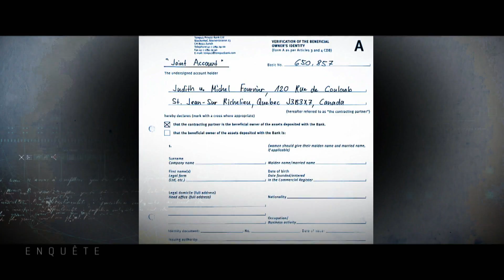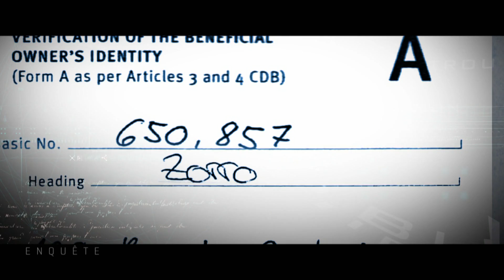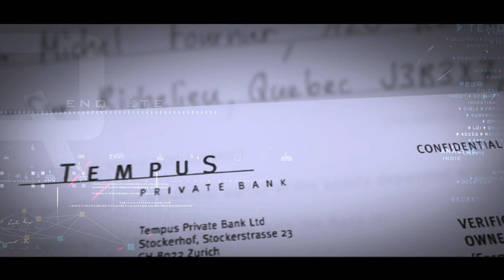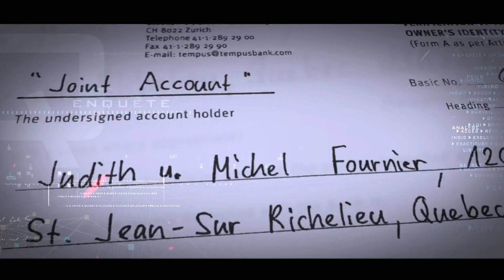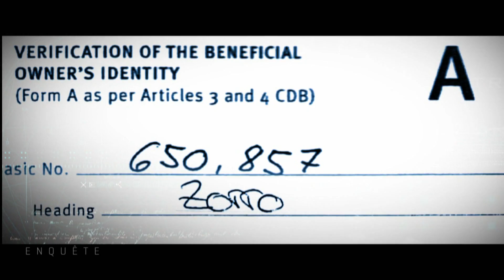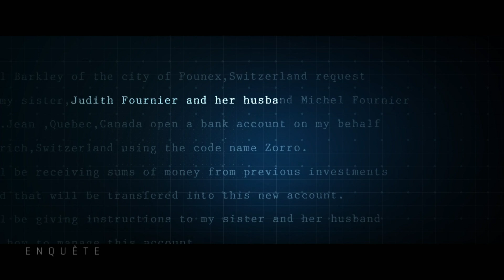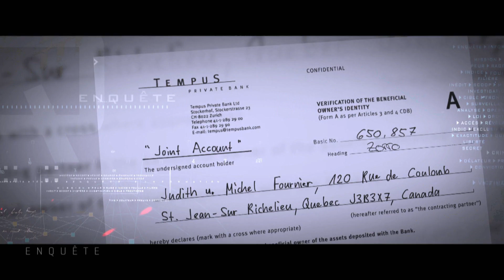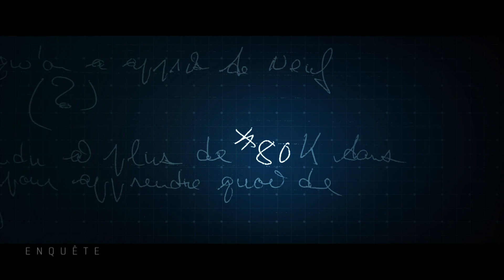Enquête | La chute de zorro des ponts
Diffusion originale : 2 novembre 2017

Fin août dernier, Michel Fournier, l’ex-président de la Société des ponts Champlain et Jacques-Cartier, alias Zorro des ponts, a reconnu avoir reçu un pot-de-vin de $ 2,3 millions de SNC Lavalin  en échange d’un contrat de réfection du pont Jacques-Cartier. Retour sur cette histoire qu’ Enquête avait révélée en février 2014. Michel Fournier a reçu une sentence de 66 mois de prison pour facteurs aggravants dont celui de ne pas avoir collaboré avec la justice. Les documents légaux, dont les scellés ont été levés, démontrent à quel point il a tenté de déjouer la justice.

Journaliste :  Anne Panasuk
Réalisateur : Sonia Desmarais